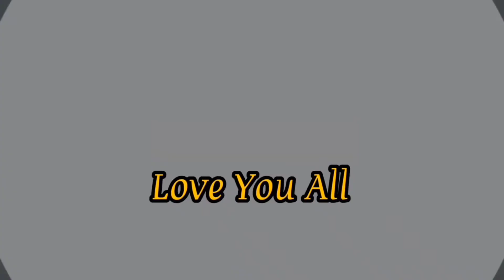বাড়ির ছাদ ঢালাই দেওয়ার কিছু সময়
litonsarkar